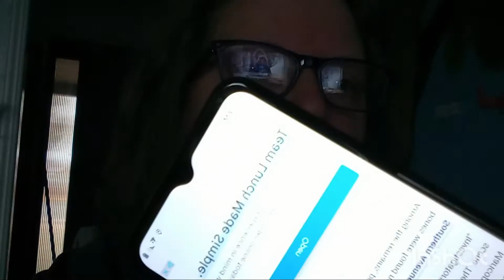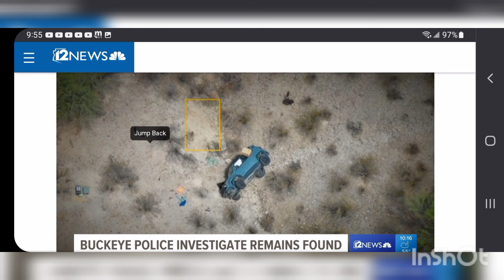Remains Found in Buckeye, AZ remote desert. Daniel Robinson?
A hiker found a skull and other human remains along a remote trail in the Buckeye desert.
Her initial thought was "is this Daniel?"
She was a part of the searches for Daniel in 2021.
She said her first call was to 911 and second call was to Daniel's dad.